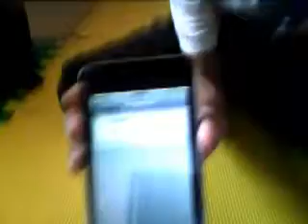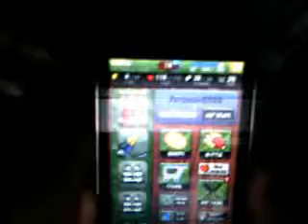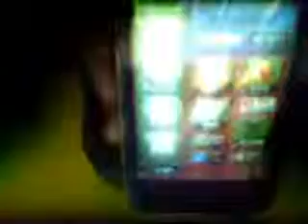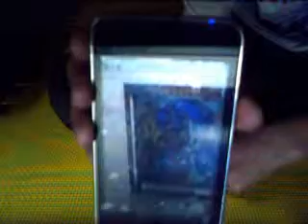My Dinos Go Preview